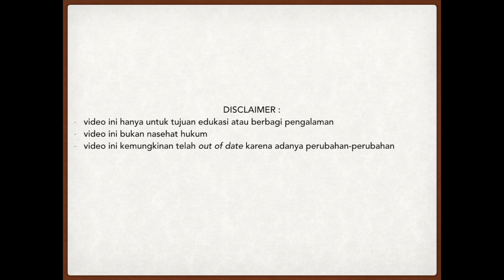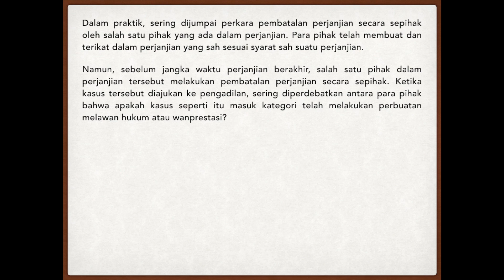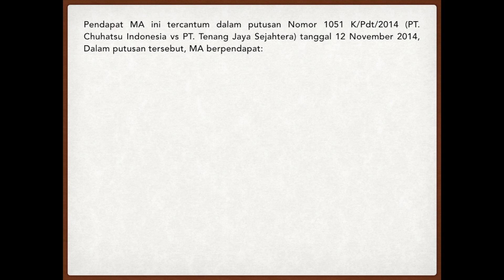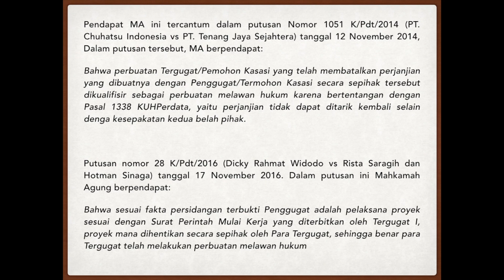PERJANJIAN DIPUTUS SEPIHAK, WANPRESTASI ATAU PMH?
Dalam praktik, sering dijumpai perkara pembatalan perjanjian secara sepihak oleh salah satu pihak yang ada dalam perjanjian. Para pihak telah membuat dan terikat dalam perjanjian yang sah sesuai syarat sah suatu perjanjian.

Namun, sebelum jangka waktu perjanjian berakhir, salah satu pihak dalam perjanjian tersebut melakukan pembatalan perjanjian secara sepihak. Ketika kasus tersebut diajukan ke pengadilan, sering diperdebatkan antara para pihak bahwa apakah kasus seperti itu masuk kategori telah melakukan perbuatan melawan hukum atau wanprestasi?

Nah, untung nya Mahkamah Agung (MA) sudah memiliki pendapat yang konsisten.
Seperti apa itu?? simak video nya sampai selesai

Anda memiliki masalah hukum?? butuh pendampingan hukum atau legal opini?? hubungi